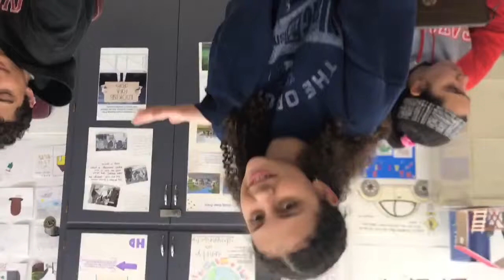Une Video de Notre Ecole - Coral Gables